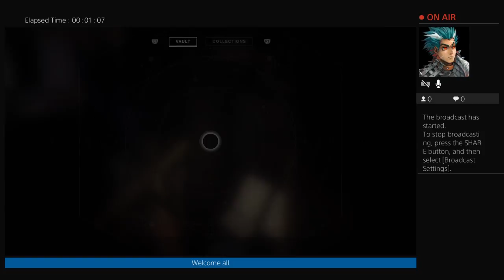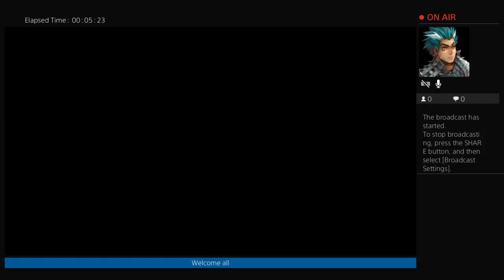Faction rally time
Come join the hunt for 335!